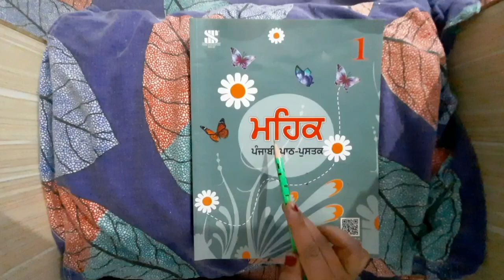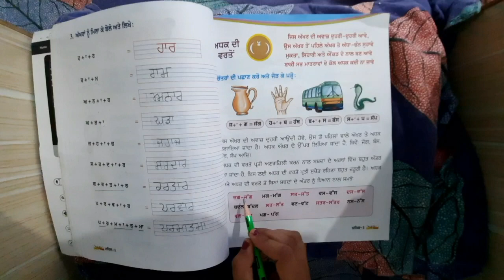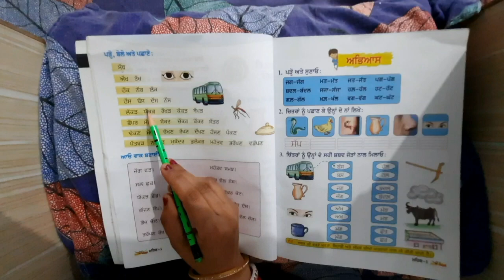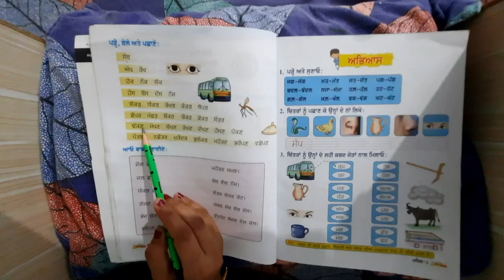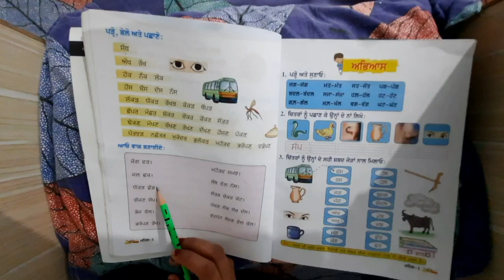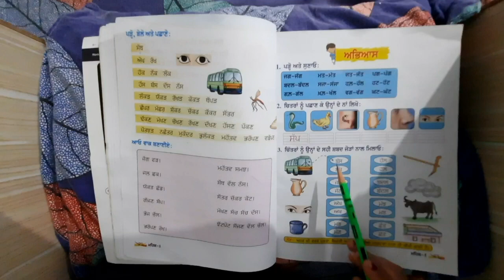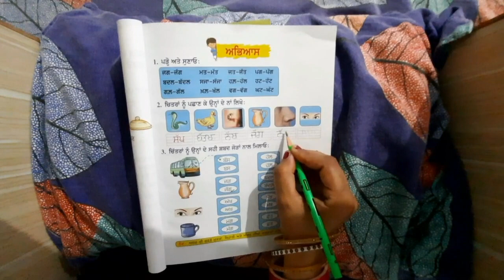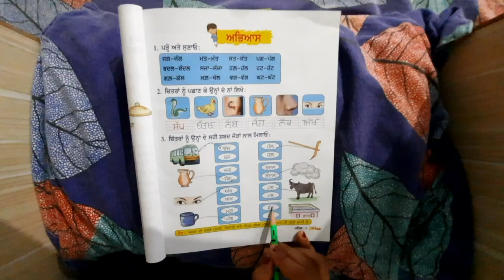1st Grade | Punjabi | AV Assignment 5 | 12th June 2020